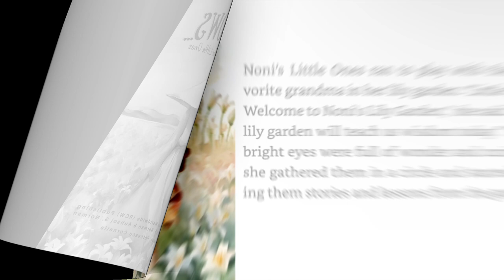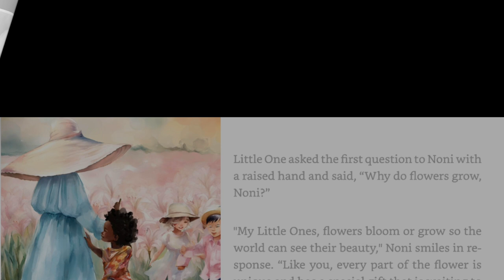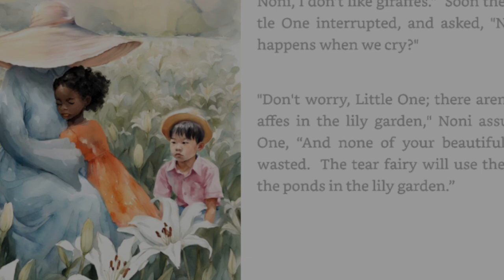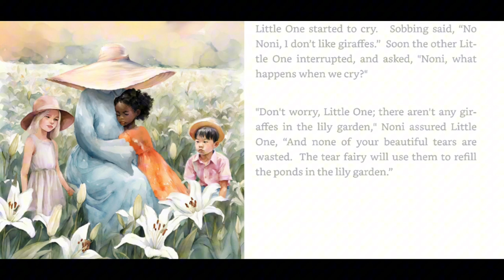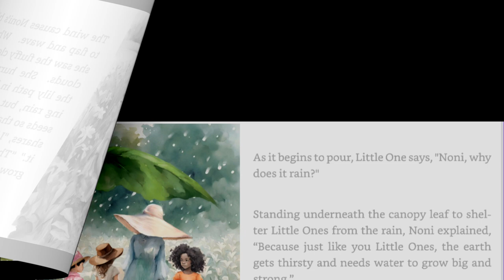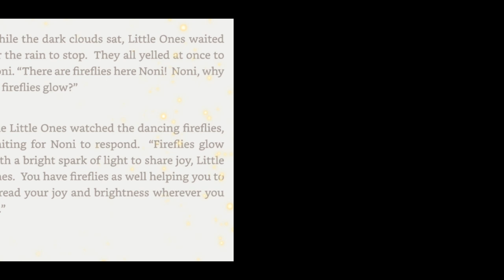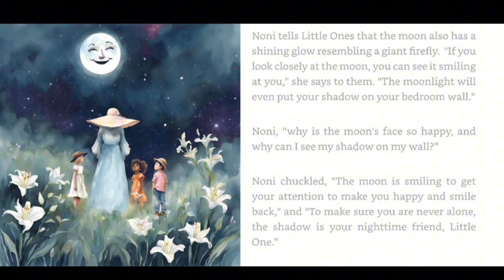🪷Kids book read aloud: Noni Knows| Kindergarten| StoryTime| Learn to read| Preschool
Noni Knows. A Lily Garden of Wisdom for Little Ones
Co -Authors: Saile F. Norman &  Auhsoj S. Norman
Illustrated  by : Perseco Cornelia
Reaching Children World Wide (RCW Publishing)

“NONI KNOWS… Lily Garden of Wisdom for Little Ones” is a children’s book that introduces you to the gentle grandma with a big, white, floppy straw hat. Noni is more than just a fictional character; she is every Little One's friend and grandma. Noni lives in a lily garden, where wisdom grows like flowers and the air is sweet with the smell of lilies. Little Ones visit Noni's beautiful garden to play, gather and listen to the wisdom in her replies to all of their "whys."

This book will feed curious minds, ages two to five years old. As you turn the pages of this book, allow the warmth of Noni's love and wisdom to invite you into the wonder and curiosity of Little Ones' world.

Prepare for an adventure and come discover Noni’s wisdom and guidance as we enter the Lily Garden. Little One's questions are welcomed and answers are wrapped, like a gift, in Noni's tenderness. Each lily carries a blossom of wisdom and each one is a gift from Noni to you.

Are you ready? Noni knows the way!

Please always be sure to "Sprinkle the magic" and support the author!

To “NONI KNOWS... Lily Garden of Wisdom for Little
Ones” readers:

Your review of the book is welcomed:
1. Search for the book title on Amazon
2.On the book detail page, select “Write a product
review” in the Customer Review section.
3.Select a star rating
4.(Optionally), add text, photos or videos and hit,
SUBMIT.